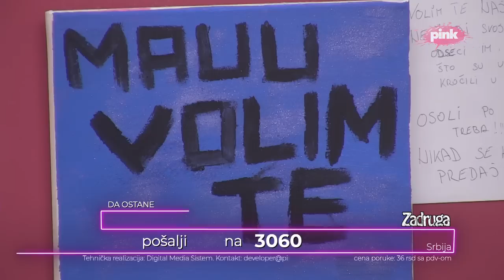Zadruga 6 - Intrigantni odnos Aleks i Zvezdana - 27.11.2022.